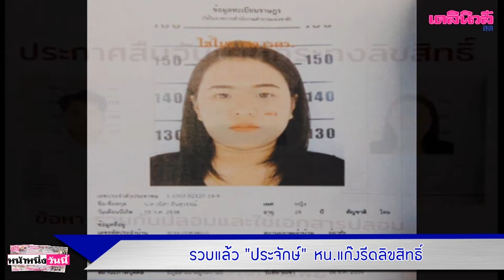รวบแล้ว“ประจักษ์” แก๊งรีดลิขสิทธิ์ ปลอมลายเซ็น55คดี “นัน กิ่งเพชร”ลูกสาวไม่รอด|เดลิ[HOT]นิวส์ 271162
รวบแล้ว“ประจักษ์”หัวหน้าแก๊งรีดลิขสิทธิ์ ปลอมลายเซ็น55คดี “นัน กิ่งเพชร”ลูกสาวไม่รอด